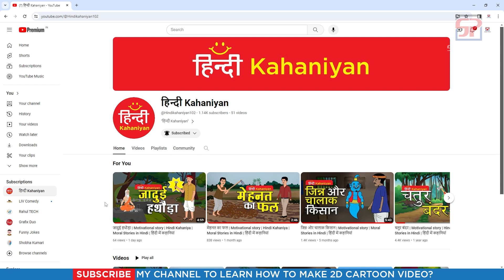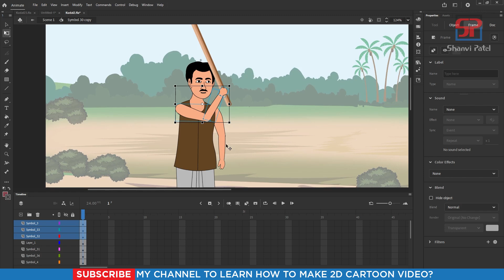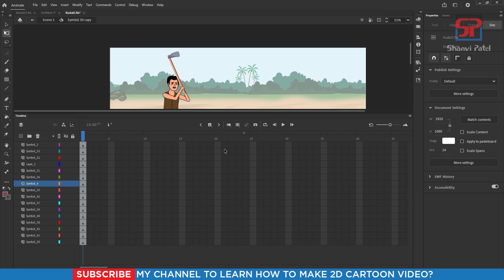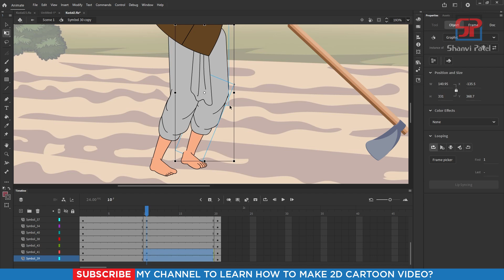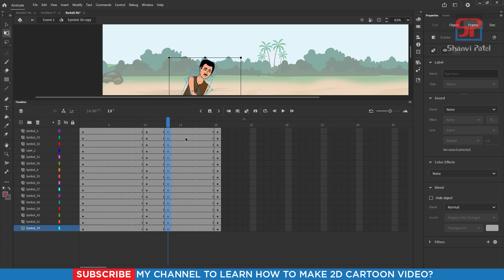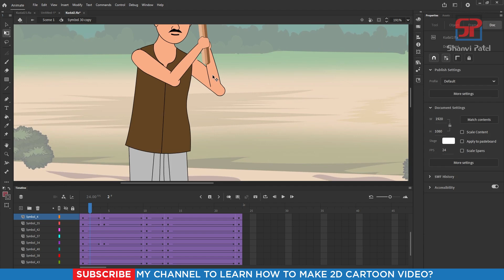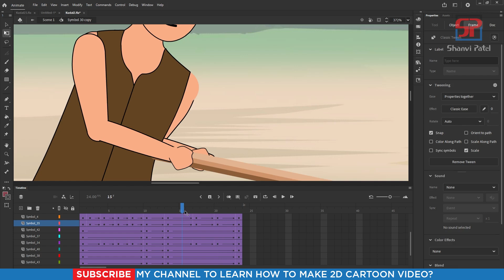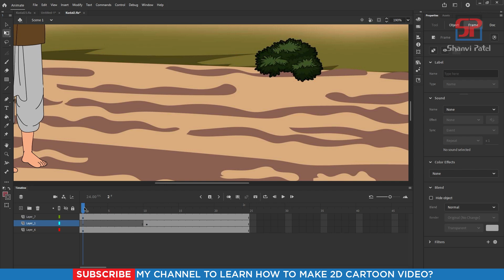Adobe Animate CC 2024 Advance Level: Create Cartoon Scene | 2D Animation | Hindi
Welcome to Shanvi Patel 2D Animation tutorial. We Will Learn Adobe Animate CC 2024 Complete Course for beginners to Advance level in Hindi. In this video we can learn Create Cartoon Scene in CC 2024? Let's go!